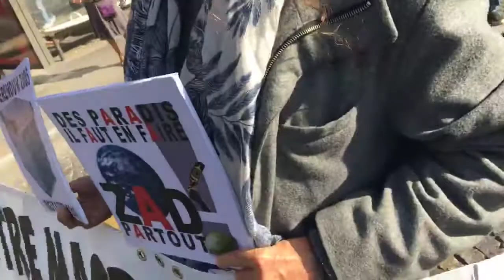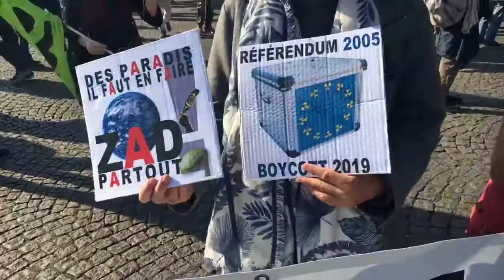Paris - Manif interprofessionnelle du 09/10/2018.